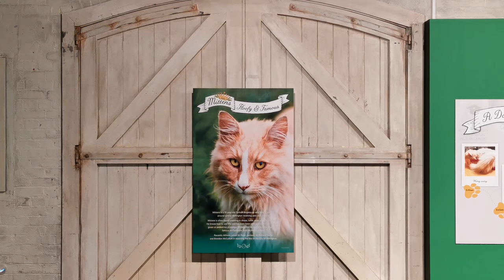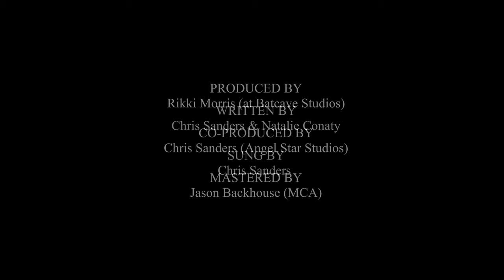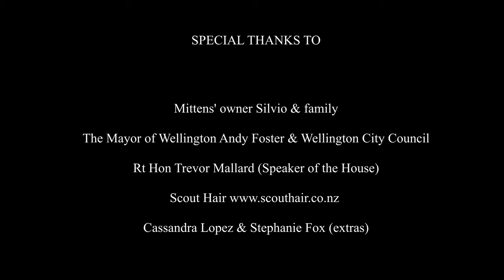Mittens - Official Music Video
Proceeds to The Mental Health Foundation of New Zealand

WRITTEN BY - CHRIS SANDERS & NATALIE CONATY

SUNG BY - CHRIS SANDERS

PRODUCED BY - RIKKI MORRIS (AT BATCAVE STUDIOS)

CO-PRODUCED BY - CHRIS SANDERS (ANGEL STAR STUDIOS)

MASTERED BY - JASON BACKHOUSE (MCA)

VIDEO PRODUCED BY - ANGEL STAR PUBLISHING HOUSE

DIRECTED BY - DAN BENNETT & CHRIS SANDERS
CINEMATOGRAPHER & EDITING - AJ MONK

ASSISTANT CINEMATOGRAPHER - DAN BENNETT
PROPS & ILLUSTRATIONS DESIGNER - NATALIE CONATY

Mittens is arguably New Zealand’s most famous Cat.  He was awarded the Key to Wellington City by Mayor Andy Foster, has had his own exhibition at Wellington Museum and now he’s getting his very own official song!

Written by 2020 Children’s Tui Award Finalist Chris Sanders and Natalie Conaty, “Mittens – Official Song” is all about the adventures of Mittens around the city of Wellington.

The Turkish Angora kitty, known affectionately by his legions of fans as ‘His Royal Floofiness (HRF)’ shot to fame when he began turning up in random places around Wellington, from offices to rest homes, yoga studios to night clubs – he’s even been known interrupt the occasional health and safety briefing!

As his reputation grew, a Facebook page, ‘The Wondrous Adventures of Mittens’ was set up and has grown to tens of thousands of fans who follow his every move.  For those lucky enough to encounter Mittens on his journey, selfies are snapped and shared on his page for the whole world to enjoy.

In a year that has seen so many people suffer from loneliness, isolation and separation, Mittens has become a great ambassador in bringing people together and spreading joy around the world.  So at the request of His Royal Floofiness a portion of proceeds from the song downloads are going to The Mental Health Foundation of New Zealand!

There’s something for the little and big kids in this song, it’s catchy, a little bit cheeky and very funny!

MITTENS OWNER SILVIO & FAMILY

THE MAYOR OF WELLINGTON ANDY FOSTER & WELLINGTON CITY COUNCIL

RT HON TREVOR MALLARD (SPEAKER OF THE HOUSE)

FREYBERG POOL & FITNESS CENTRE

CASSANDRA LOPEZ & STEPHANIE FOX (EXTRAS)

THE WONDROUS ADVENTURES OF MITTENS FACEBOOK FAN PAGE

AND OF COURSE HIS ROYAL FLOOFINESS – MITTENS THE CAT

LYRICS

Where to today pondered Mittens
As he stretched a paw out of his bed

“With the key to the city,
I am one lucky kitty”
What adventures lay ahead.

“Take a seat here”, said the barber
“I Don’t mind if I do.”

Don’t use scissors…
They give him the shivers
I really just need a shampoo!”   (Thank you)

Mittens, the most adventurous cat in the world
He likes to investigate, just as much as licking his fur
He may turn up in your back yard, your car, or favourite chair
So listen out carefully, for my familiar purrrr!

Mittens passed by a strange building

“Excuse me miss – where is this… please?”

at the Beehive"

“That’s odd, I can’t see any bees.”

Mittens tried out a Yoga Class
He’d never done it before

“But doing downward doggie,
is no move for a moggie”

So he ran straight out the door!!!

Mittens the cat, loves to be free
You may find him in your garden, going for a …. Erm “Excuse me!”
He may be quite social, but he also likes privacy
And he really loves annoying, that guy who owned Trade Me
"What are you doing in my garden mittens" - hehe

Mittens strolled in to the museum

For a dose of arts, culture and history

Got a BIG surprise,
when he saw with his eyes
“Hey, that’s a picture of me!”

Mittens waltzed in to the theatre
Now Showing “CATS” his favourite show

At the top of his lungs
, sings the songs to be sung
From a seat in the front row

Mittens the cat
 has become a celebrity

If you see him on your journey why not go and grab a selfie
Then put it on the internet, for all the world to see

Because knowing his location, keeps everyone happy – ”especially my owner”

You may find him at the waterfront, by a fountain or up a tree

In a tattoo parlour, or a café sipping tea
Maybe in a dance club, practising merengue
“Don’t worry I’m not lost, so come say hi to me”

Mittens the cat, likes a pat on the head
And seeing smiley faces from the kindness that he spreads

It’s almost time to head home, to his comfy bed
But first I have an interview on Radio NZ
Yes first I have an interview on Radio NZ